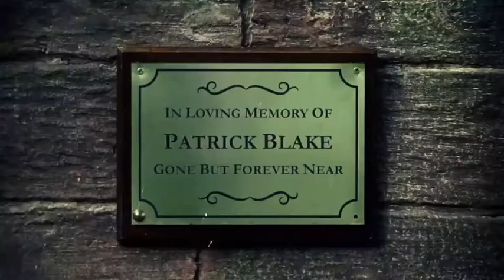Hollyoaks Official Trailer Point of View Week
Point of View Week is coming! One week, five perspectives... and Patrick's murder storyline comes to a dramatic end! But who will pay?
Lisa is terrified of what the police will tell her. Fortunately, it's exactly what she's been dying to hear.

Get all the latest news from the Hollyoaks village on the YouTube channel and ITV website. You can also watch clips from the show and get previews on new episodes! We'll also have exclusive interviews from the Hollyoaks cast, behind the scenes videos and more!